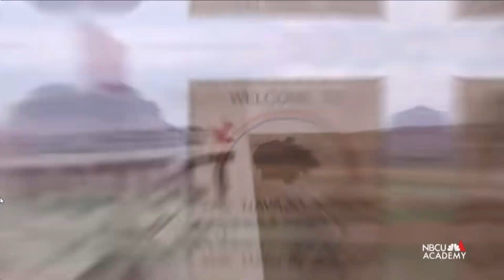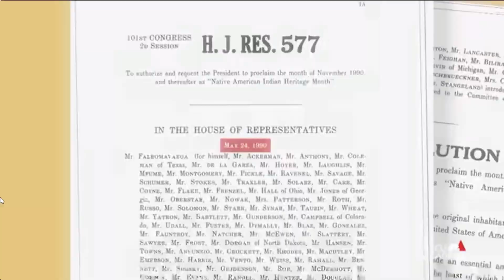Season III | Episode 7